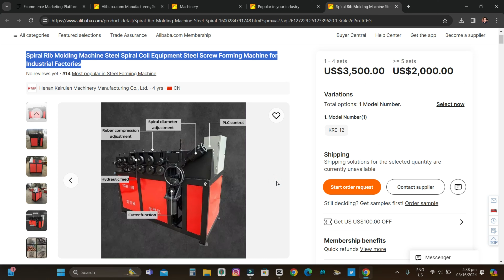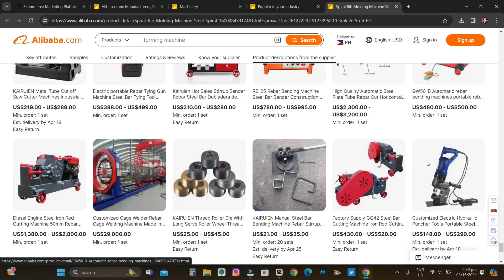Spiral Rib Molding Machine Steel Spiral Coil Equipment Steel Screw Forming Machine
✅Landbank Account: 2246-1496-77(Mark Sofla Lalio account name)

About Alibaba.com
Launched in 1999, Alibaba.com is the leading platform for global wholesale trade. We serve millions of buyers and suppliers around the world.

One-Stop Sourcing
Alibaba.com brings you hundreds of millions of products in over 40 different major categories, including consumer electronics, machinery and apparel.